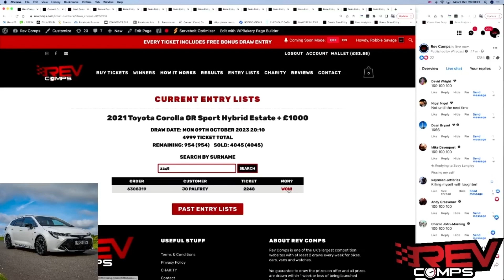JO PALFREY – 2021 TOYOTA COROLLA GR SPORT HYBRID ESTATE + £1000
Jo Palfrey from Crediton won the 2021 Toyota Corolla GR Sport Hybrid Estate + £1000 on Mon 09th October! 🥳

A win that meant more than words could say! 👏

Well done Jo on your win!